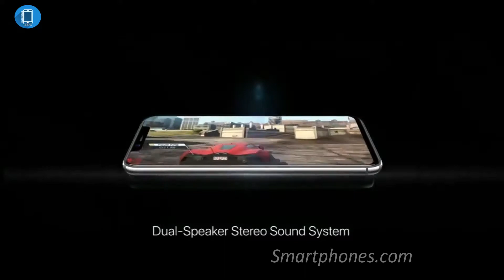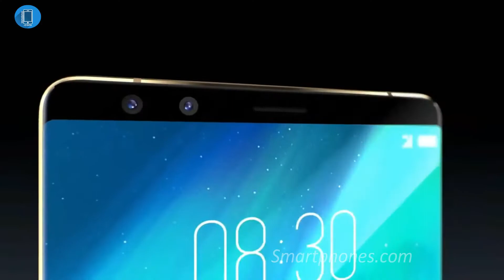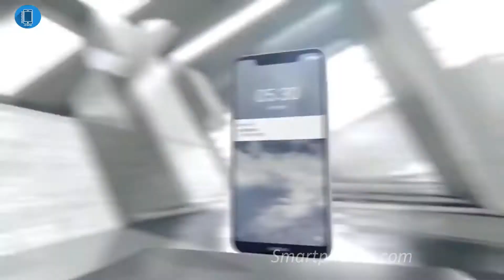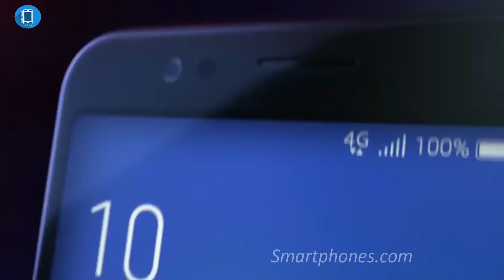Best Budget Smartphones Under 12,999 $180 in 2018,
UMIDIGI ONE PRO,

UMiDIGI One Pro 4GB RAM 64GB ROM Launch July-2018, 5.9-inch Display, 12MP+5MP Dual Rear Camera, Get Specs, Price,Compare, Review, Feature.

NUBIA Z17 LITE,

Nubia Z17 Lite 4G Phablet Global Version 5.5 inch Android 7.1 Snapdragon 653 Octa Core 1.95GHz 6GB RAM 64GB ROM 13.0MP Dual Rear Cameras ...

NOKIA X5,

Mobiles› Nokia Mobile Phones› Nokia 5.1 Plus (Nokia X5) Price in India. ... Nokia 5.1 Plus (Nokia X5) price in India is expected to be Rs. 10,990. Nokia 5.1 Plus (Nokia X5) Expected to be launched on Sep 25, 2018.

HONOR N9,

Huawei Honor 9 Lite Price in Pakistan is Rs. 25000 – Huawei Honor 9 Lite is amazing mobile that comes in decent features & specifications. Check latest Market ...

ZEN FONE MAX PRO MI,

Asus ZenFone Max Pro M1 smartphone was launched in April 2018. ... The Asus ZenFone Max Pro M1 is powered by octa-core processor and it comes with 3GB of RAM. ... The Asus ZenFone Max Pro M1 is a dual SIM (GSM and GSM) smartphone that accepts Nano-SIM and Nano-SIM.